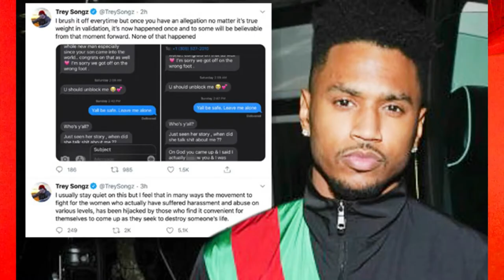The New TEXAS CHAINSAW is GARBAGE...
So the new Texas Chainsaw Massacre sequel/reboot came out on Netflix and ohhh boy was it bad. Today I'll give my thoughts on the film (epic).